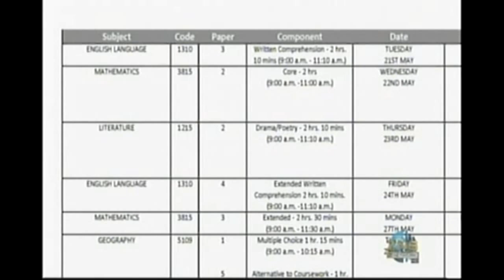Honourable Dr. Bernard J. Nottage ~ 2015 National Address on Crime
Honourable Dr. Bernard J. Nottage, Minister of National Security
Member of Parliament - Bain's & Grants Town
Progressive Liberal Party

National Address on Crime